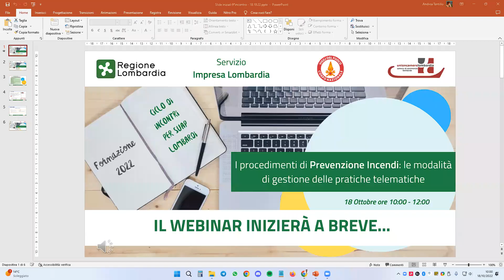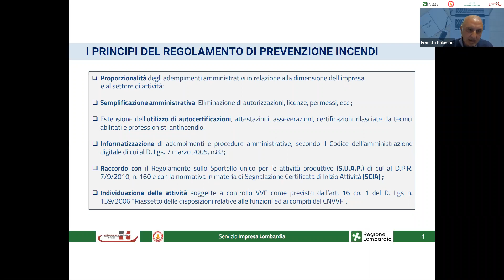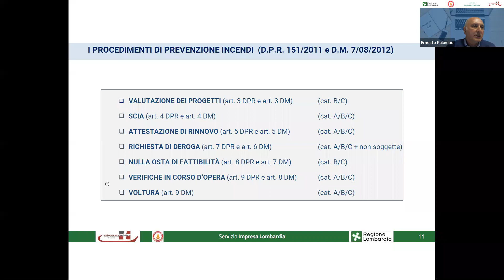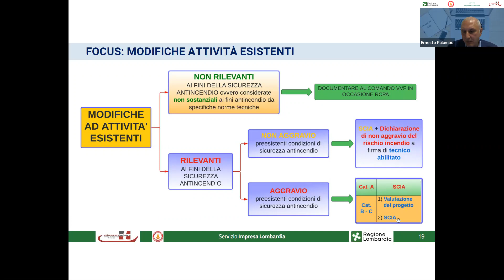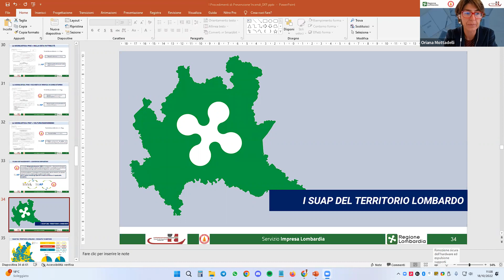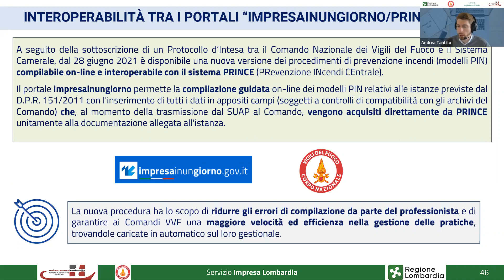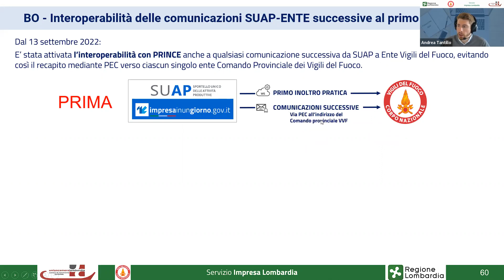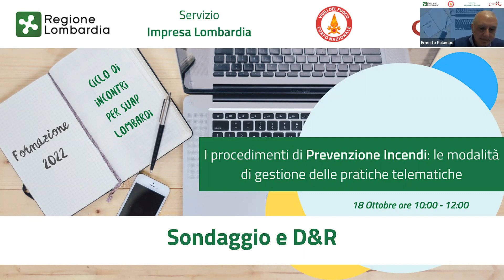Webinar 10: I Procedimenti di prevenzione incendi: modalità di gestione delle pratiche telematiche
Il webinar del 22 ottobre 2022 fa parte del ciclo di incontri formativi, realizzati dal Servizio Impresa Lombardia, in collaborazione con Regione Lombardia e le Camere di Commercio, rivolto ai SUAP su novità amministrative, modalità operative, procedimenti e strumenti abilitanti, nell’ottica di offrire un servizio sempre più efficiente alle imprese. Per avere ulteriori informazioni e per consultare i materiali illustrati